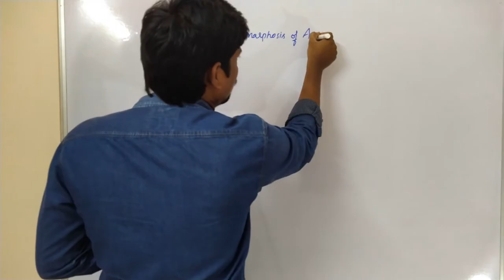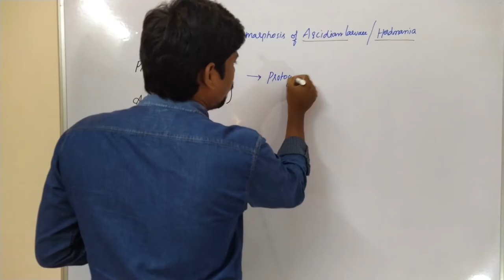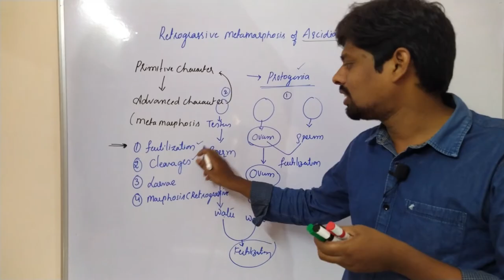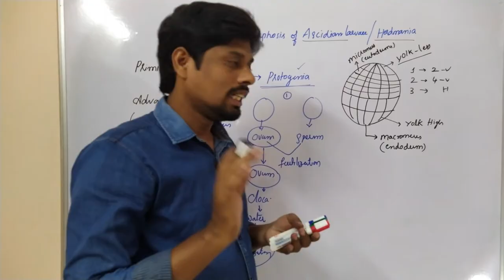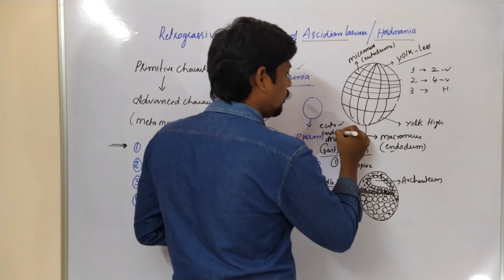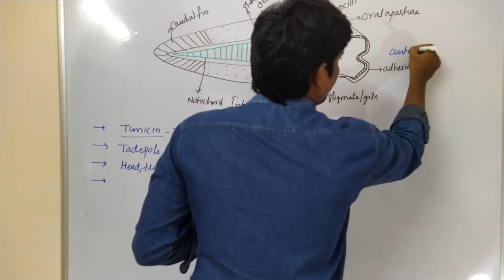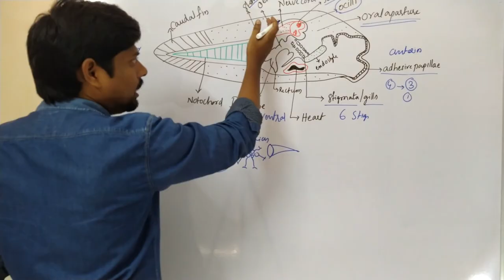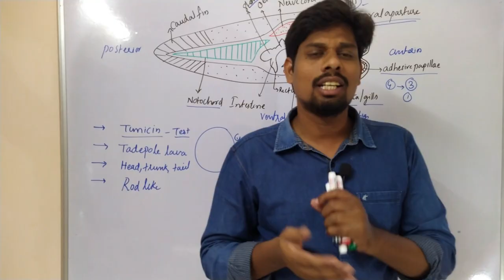Retrogressive Metamorphosis in Herdmania / Ascidian Larvae-1 | B.Sc.| Zoology| 2nd Semester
Retrograssive metamorphosis of Herdmania/ Ascidian Larvae-1 | B.Sc.| Zoology| 2nd Semester|